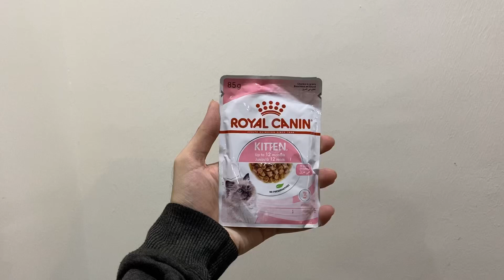Cats Food Time